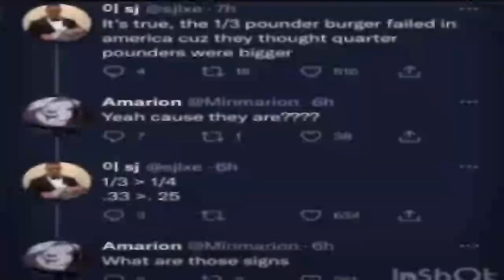actually the number 4 just added itself to 1.1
unlisted until i check if i did this correctly